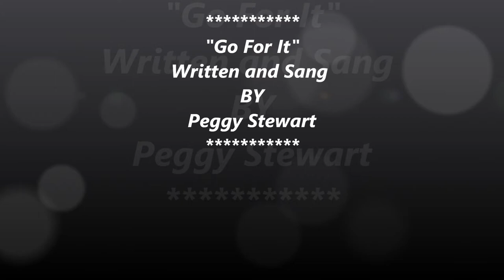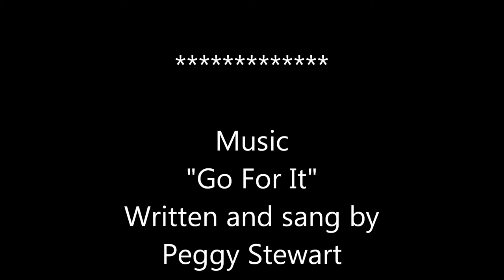Go For It By Peggy Stewart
Written and sang by Peggy Stewart.  Pictures and video done by Dori Young.